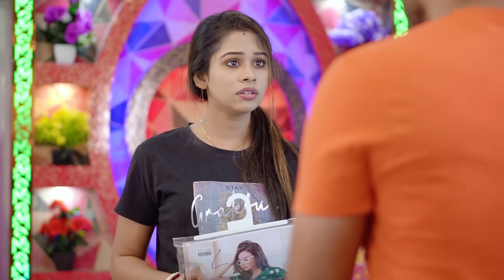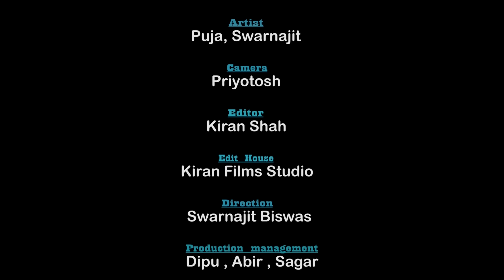প্রতিবাদের ভাষা হোক অন্যরকম | New Bangla Shorts Film | Puja saha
Cast : Puja &  Swarnajit
Cinematography : priyotosh
Editor   :    kiran shah
Production Team : dipu , Sudip, Abir